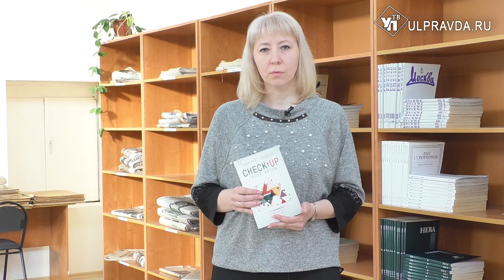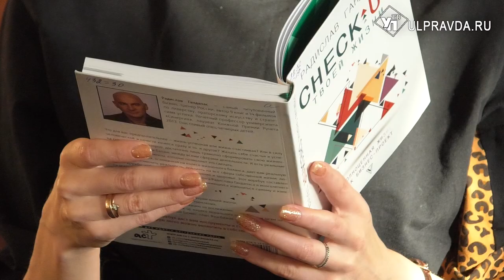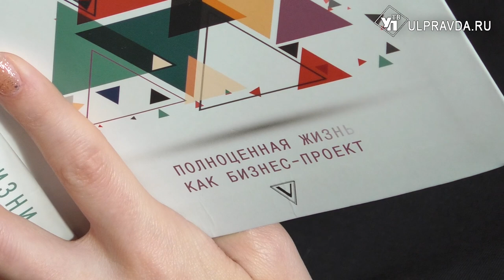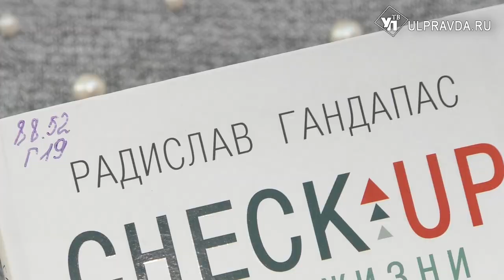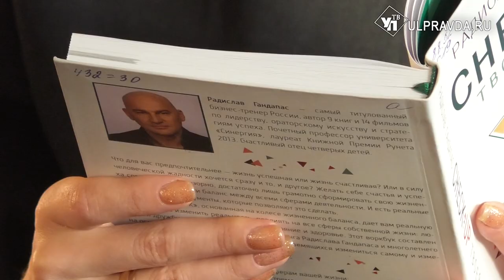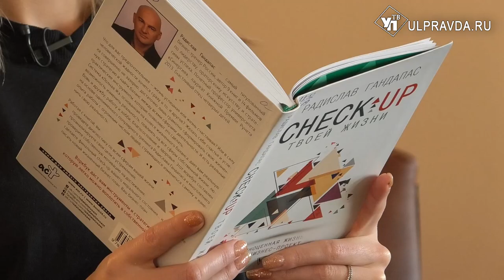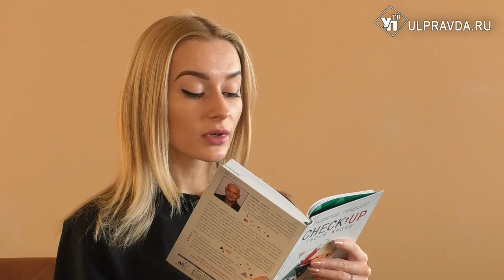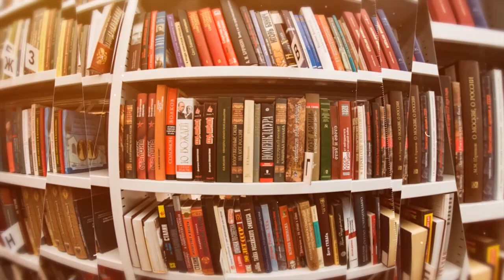Дежурный по чтению. «Check-up твоей жизни» от Радислава Гандапаса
Радислав Гандапас — самый известный в России бизнес-тренер в области лидерства. Автор книг и фильмов, лучший тренер по вопросам публичных выступлений, психологии бизнеса, ораторского искусства, имидж-технологиям и корпоративной культуры.